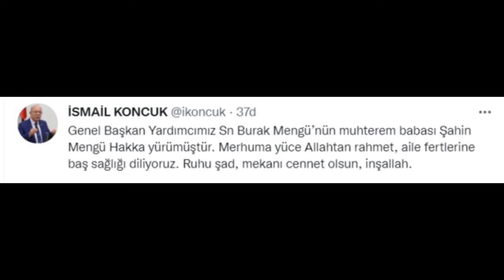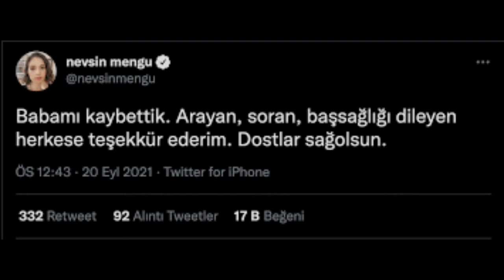Şahin Mengü Hayatını Kaybetti! Nevşin Mengü'nün Babası Şahin Mengü Kimdir?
Gazeteci Nevşin Mengü'nün babası CHP eski milletvekili Şahin Mengü Ankara'da vefat etti. Ankara son dakika haberleri, Ölüm nedeni..

Merhaba, Dova Channel Kanalı olarak Youtube en büyük tutkum.. Hergün yeni videolar yüklüyorum.. Kanalımda Türkiye'den ve Dünyadan Haber Videoları, Magazin Haberleri, Komik, Eğlenceli, Tuhaf, İlginç, Dizi içerikleri, Fragmanlar, Magazin Haberleri, Pratik Bilgiler ile ilgili videolar ayrıca daha birçok içeriğin bulunduğu videolar paylaşıyorum.